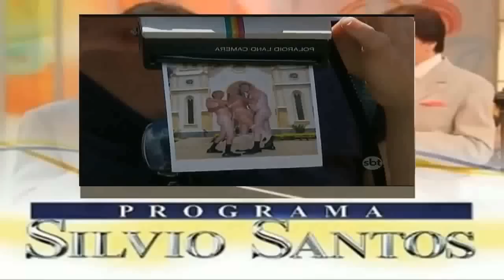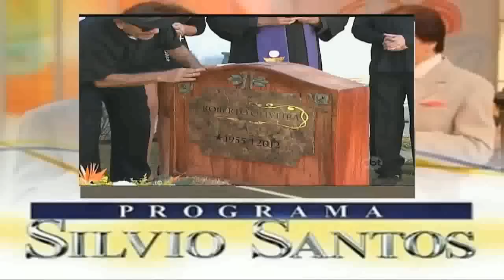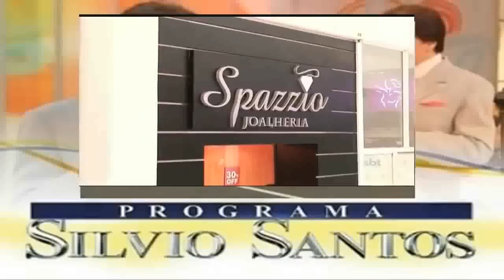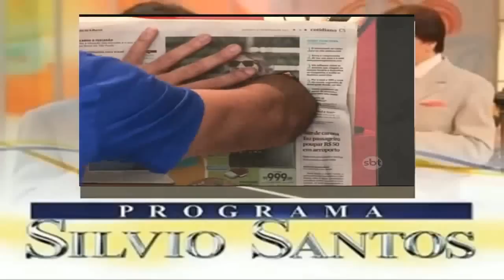Pegadinhas Programa Silvio Santos 21092014 Completo